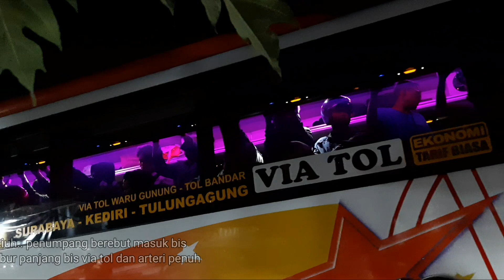Riuh Penumpang Membeludak, Sugeng Rahayu di Serang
Sabtu malam minggu menjelang libur panjang di hari seni tanggal 16 september 2024 esok
Semua bus malam ini penuh di braan kertosono baik bus via tol maupun yang via artari/bawah
Libur panjang Penumpang berebut masuk bus
Lokasi ; Braan mekikis purwoasri kediri
Hari ; sabtu, 14 sept 2024
Pukul ; 18.00 selesai
Mohon maaf banyak salahnya dalam pembuatan video. Terimakasih